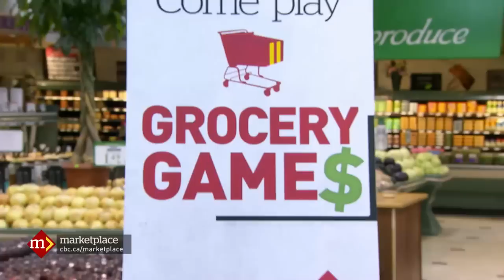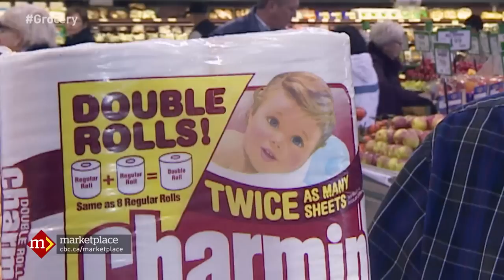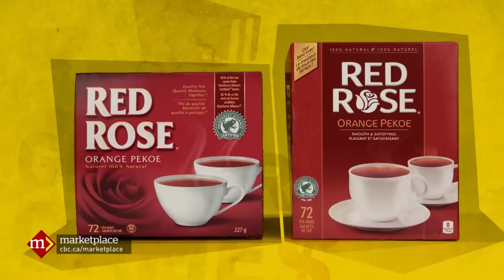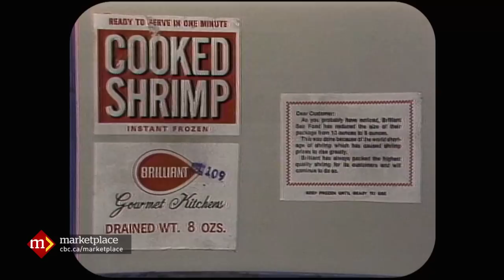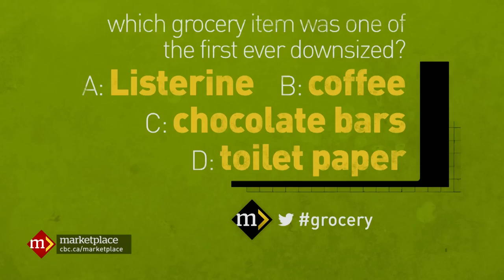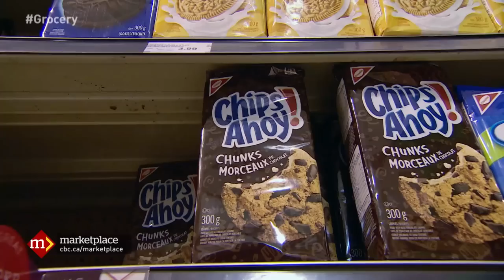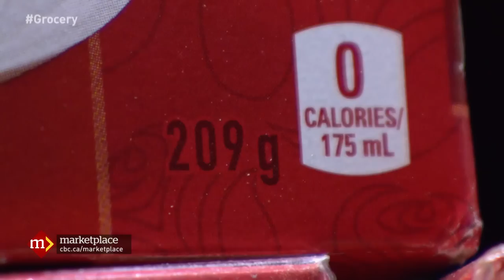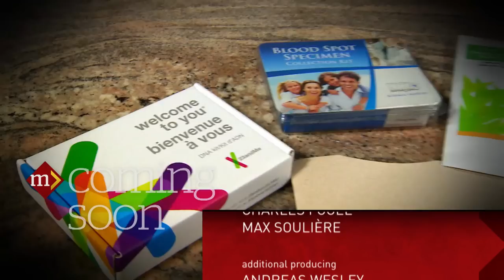Shrinking products: Food packaging tricks to watch for (CBC Marketplace)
Grocery Games | Originally broadcast March 20, 2015.